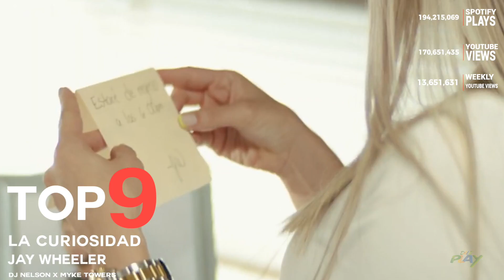❌😱💃🏽 NEW! Top 31 Best of Reggaeton | Trap | pop WORLDWIDE 😱🌎 Oct 6th 2020 ⚠️🥰🚨⚠️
❌😱💃🏽 NEW! Top 31 Best of Reggaeton | Trap | pop WORLDWIDE 😱🌎 Oct 6th 2020 ⚠️🥰🚨⚠️  Basado en Youtube/Spotify Views/Plays 😏
Dale Play